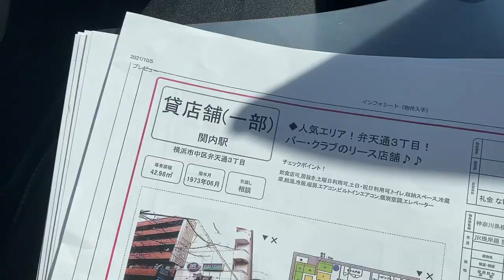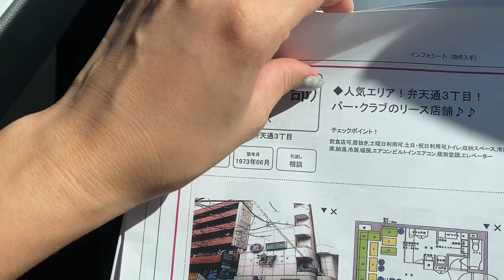【店舗探し】横浜スラム街に入ってしまった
今回は横浜でも有名な繁華街、関内を探索！！！
横浜出身の私でも立ち入りを禁止されていた地域に
知らずに入ってしまった！
果たしてcafe＆BARができるお店は見つかるのでしょうか！？

Lina
▷Lina Instagram